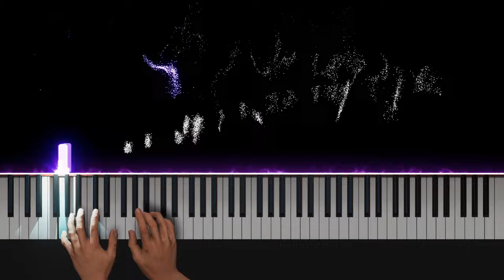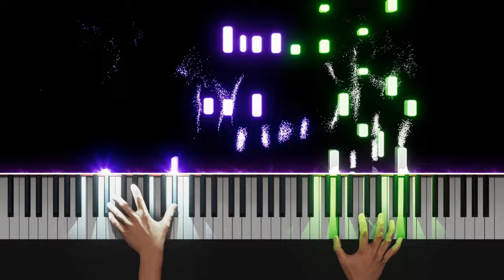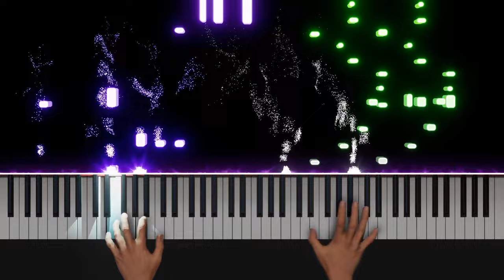Animenz "Merry-Go-Round of Life - Howl's Moving Castle (Main Theme)" - Keyboard Visualizer + Midi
AI PIANO! - Not real hands. Video created with Concert Creator & Embers

🎹 𝐌𝐮𝐬𝐢𝐜𝐚𝐥 𝐄𝐬𝐬𝐞𝐧𝐜𝐞

Merry-Go-Round of Life - Howl's Moving Castle (Main Theme) [Piano] / Joe Hisaishi!

🎹 𝐒𝐡𝐚𝐫𝐞 𝐲𝐨𝐮𝐫 𝐚𝐫𝐫𝐚𝐧𝐠𝐞𝐦𝐞𝐧𝐭/𝐜𝐨𝐦𝐩𝐨𝐬𝐢𝐭𝐢𝐨𝐧 𝐭𝐨 𝐭𝐡𝐞 𝐜𝐡𝐚𝐧𝐧𝐞𝐥.